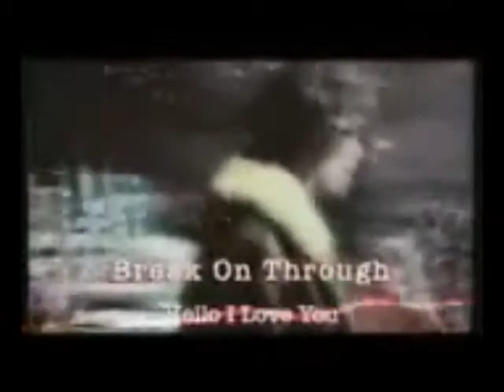The Doors - Love Her Madly